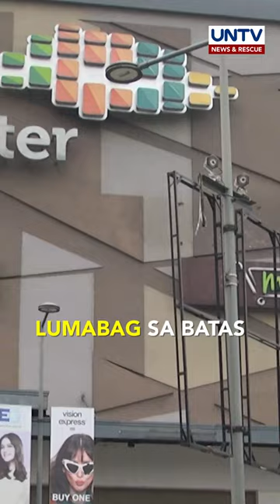Tindahan na nagbebenta ng vape products sa isang mall sa QC, hinuli ng DTI